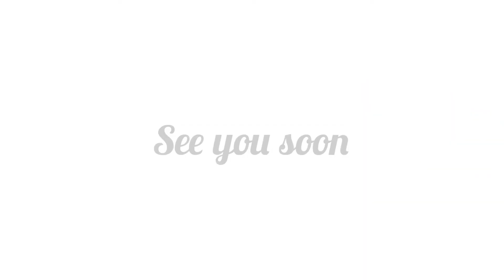Global Amity Bangi Showroom 360° View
Want to know how our showroom looks like? Lets have a look at our dealership located at Bandar Baru Bangi, Selangor Malaysia.